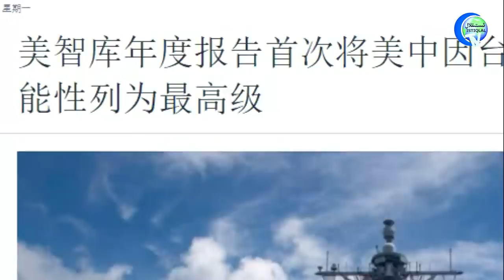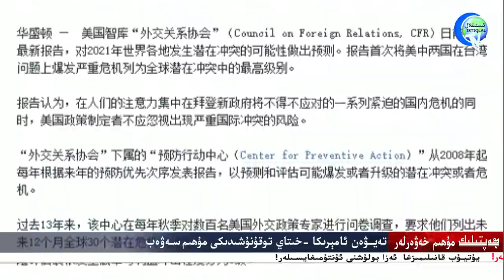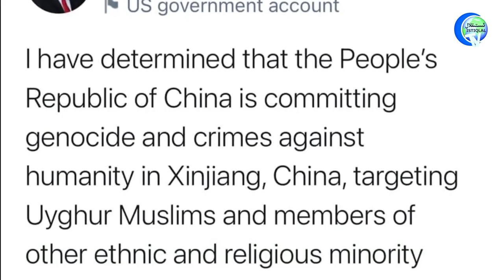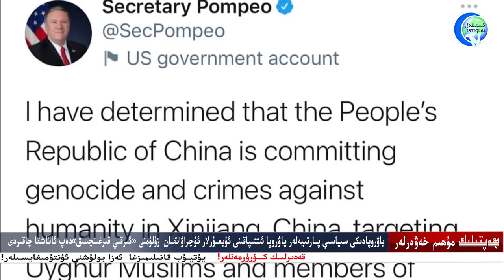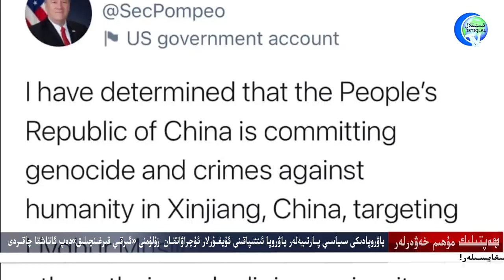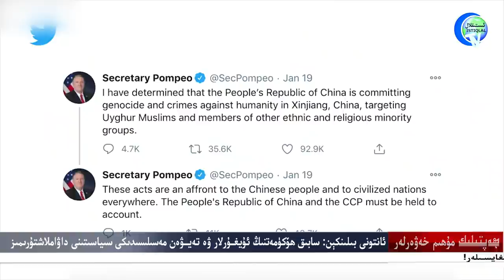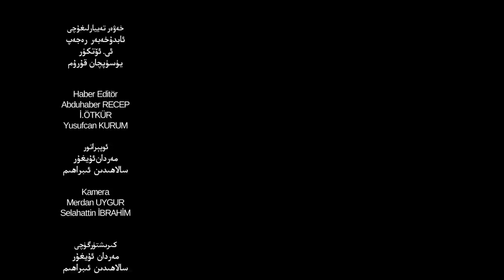ھەپتىلىك مۇھىم خەۋەرلەر 2021-01-24